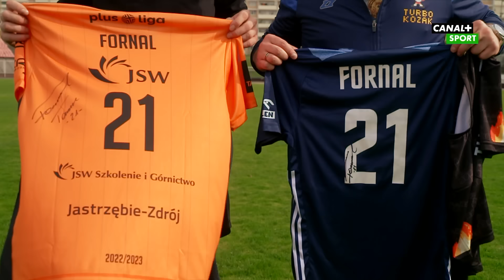Turbokozak: Tomasz Fornal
⚽💥 NAJLEPSZE LIGI JUŻ ZA 20 ZŁ MIES. W CANAL+ ONLINE!

Turbokozak z siatkarzem Tomaszem Fornalem. Zobacz, jak z naszymi konkurencjami poradził sobie zawodnik Jastrzębskiego Węgla. Odcinek miał premierę 9 października 2022.